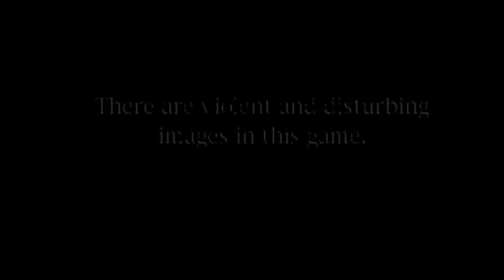First time playing Silent hill! WTF is going on???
I play Silent Hill for the first time on the PlayStation. I haven't laughed this much in a long time!
The game was great when it came out but may of aged slightly